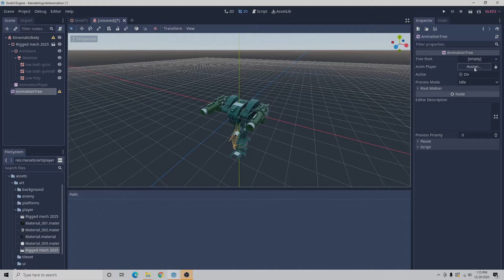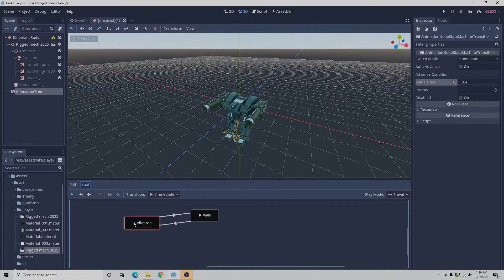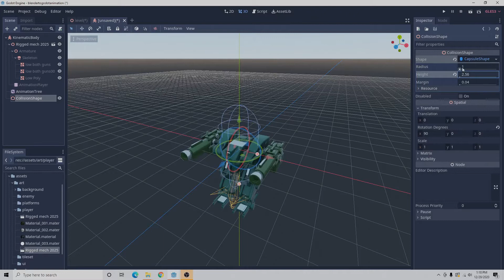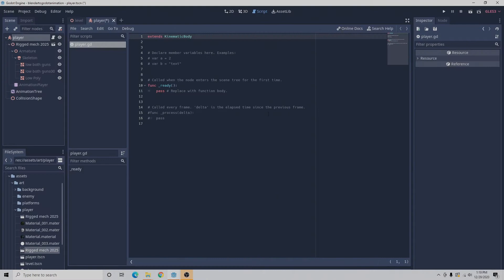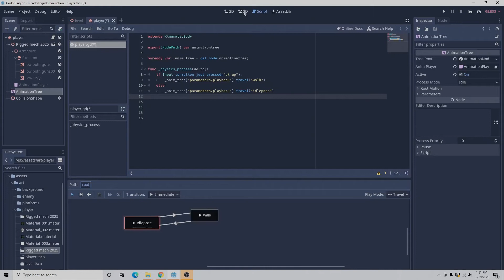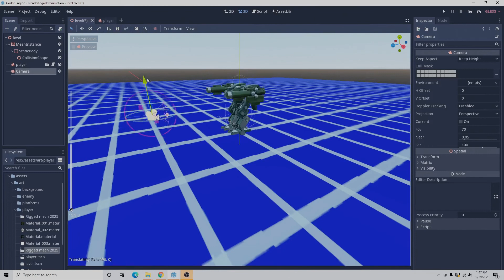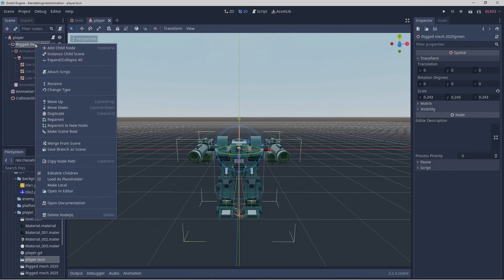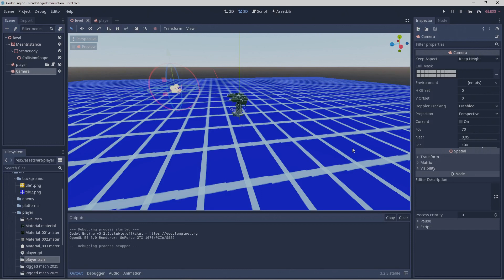Bringing Animations From Blender To Godot Tutorial Part Four